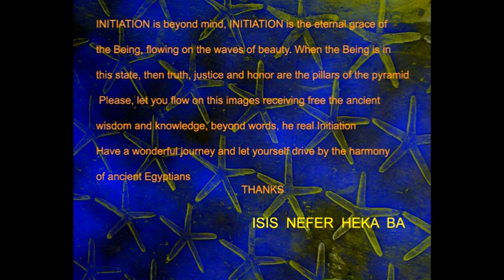ETERNAL ANCIENT EGYPT XXI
*** Through a serie of videos the artist Isis Nefer Heka Ba shares her artworks based on the virtual restauration and image's creation of all kind of ancient egyptian artcrafts. If you love ancient Egypt, please, get read for a wonderful journey of Initiation on Ancient egyptian mysteries of beauty and harmony *** Thanks!